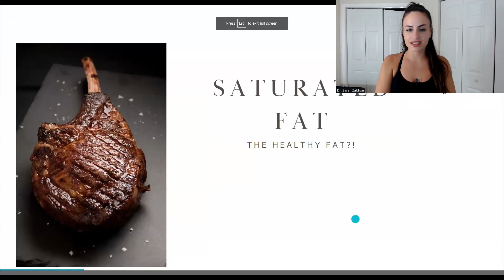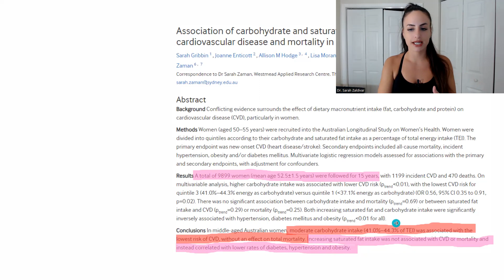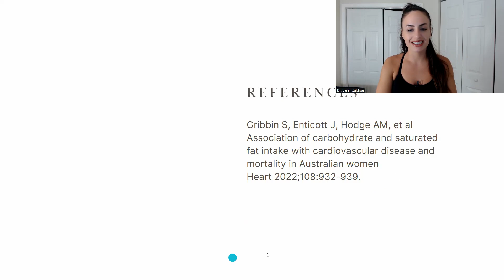Is Saturated Fat A Healthy Fat?!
CODE: DRZALDIVAR

🤓SCIENTIFIC REFERENCES:
Association of carbohydrate and saturated fat intake with cardiovascular disease and mortality in Australian women

In Health,